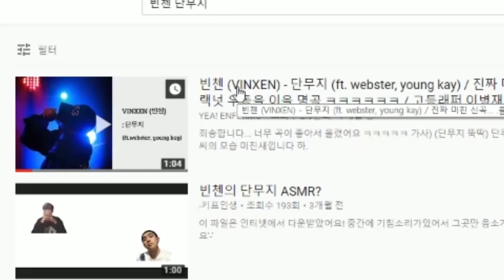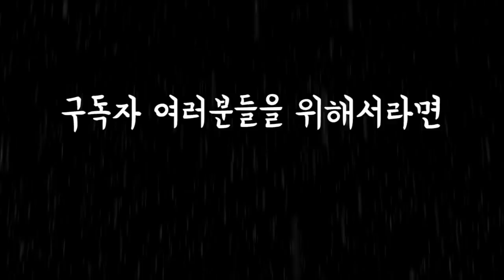빈첸 단무지 ASMR 커버 해봤습니다ㅋㅋㅋㅋㅋ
오늘도 좋은 하루 보내세요 여러분들~~~호호
♨앗뜨거♨